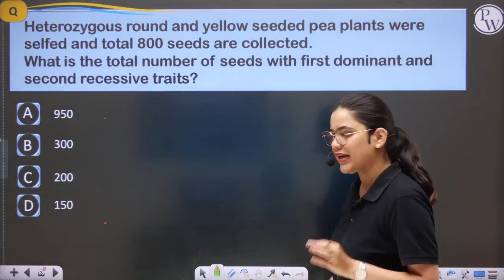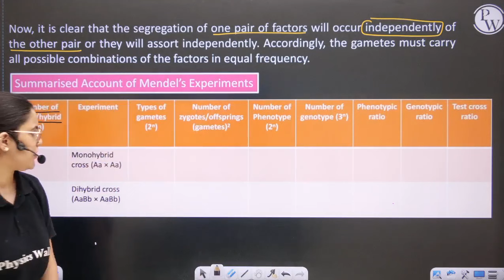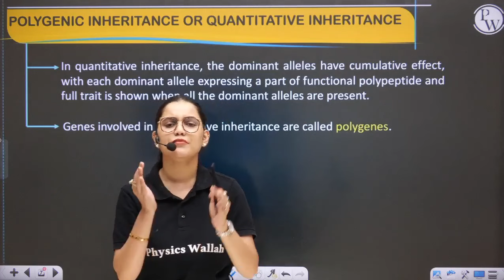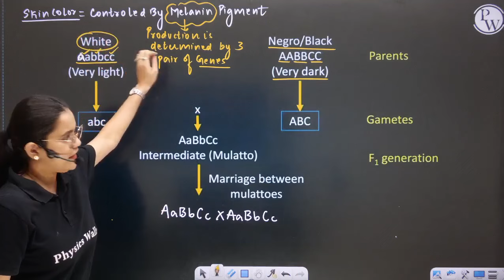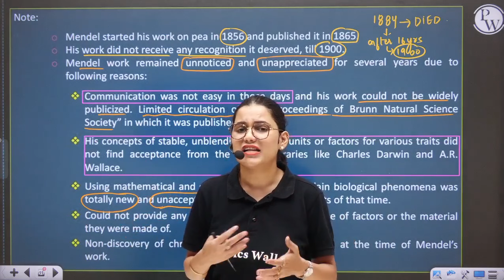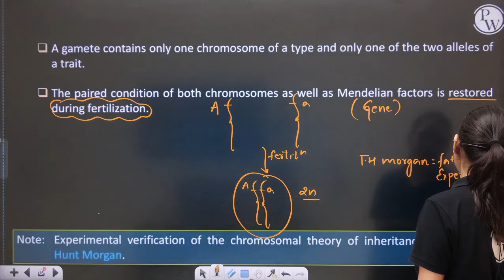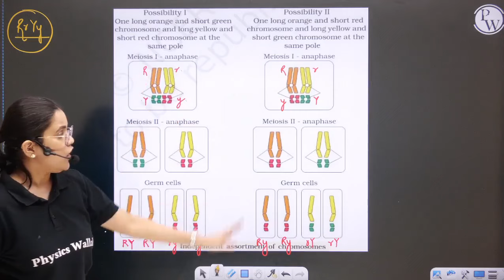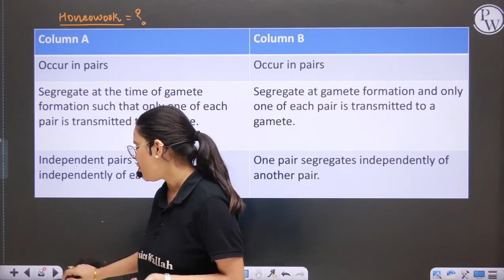Principles of Inheritance And Variation 06 | Chromosomal Theory of Inheritance | Class 12th/CUET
We have covered the topic-Chromosomal Theory of Inheritance of chapter-Principles of Inheritance and Variation of class 12th NCERT in this lecture.

0:00 Introduction
1:46 Questions
16:07 Test cross of Monohybrid
19:14 Polygenic Inheritance or Quantitive Inheritance
1:08:31 Homework
1:09:19 Thank You

Polygenic inheritance is defined as quantitative inheritance, where multiple independent genes have an additive or similar effect on a single quantitative trait.” Polygenic inheritance is also known as multiple gene inheritance or multiple factor inheritance.

🔴 Batch Details:-

1. This free batch is for the students aiming Class 12th (Board + CUET).

2. The best faculties of India will cover full syllabus of each subject.

3. All the classes will be provided in Recorded form only on our YouTube Channel Ncert Wallah.

4. Class Notes of each lecture will be provided on our PW App in respective batch in PDF format.

5. Practice sheets with text solutions of each lectures will be also provided on App.

6. Weekly Schedule of classes will be posted on Community and announcement section of Batch.